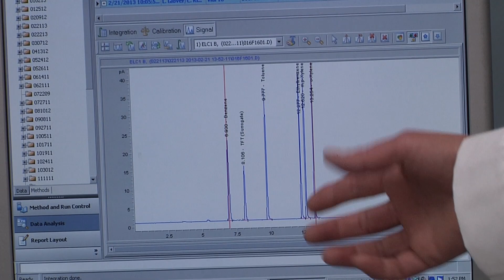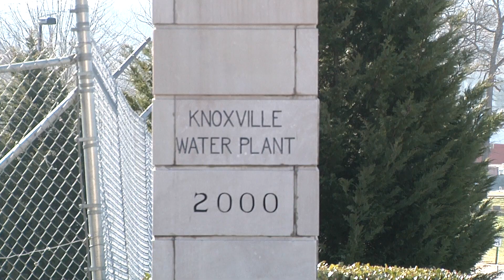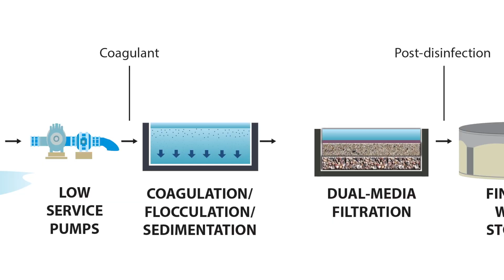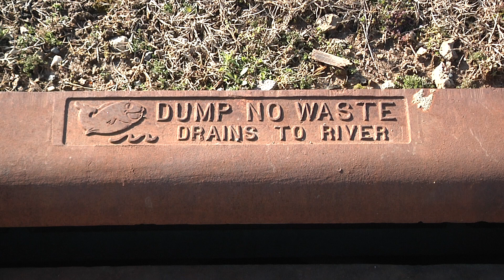Living Green: What We Need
Produced for "Living Green in Tennessee," this is a piece I shot and edited for the local PBS channel. Thanks to all involved.